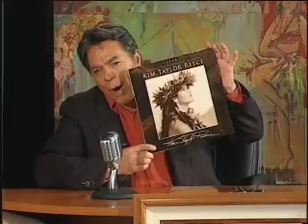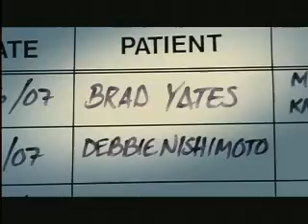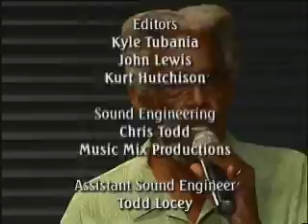NightTime with Andy Bumatai Show NT-007-102 Part 4 of 4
Andy Bumatai's Talk & Variety Show from Hawaii. Guests: David Leshare Watson (Jazz Musician), and Kim Taylor Reece (Hawaiiana Photographer). Richard Natto & the NightTime Philharmonic as the house band.  Taped at the Outrigger Main Showroom.  Commercials Included. Original Air Date: 12/25/07.